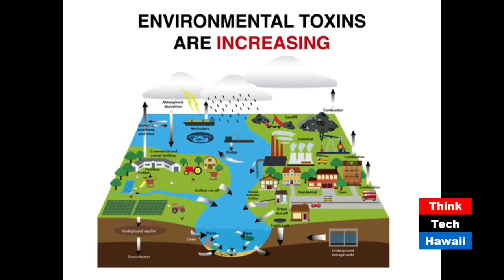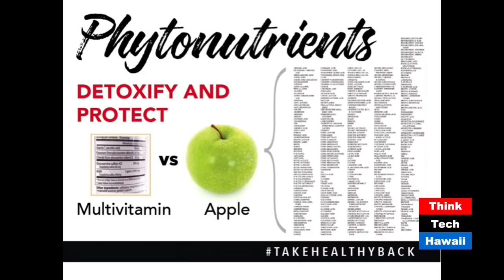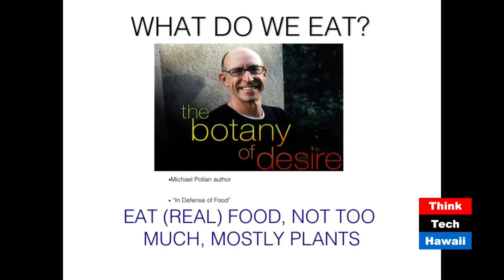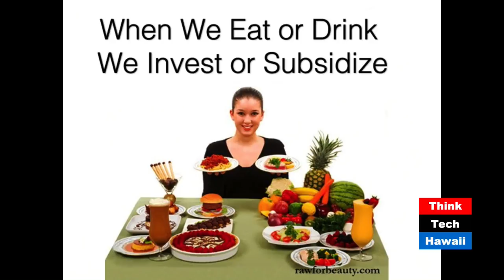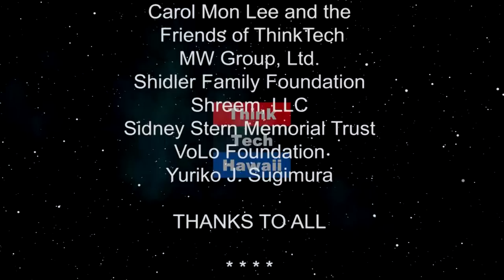The Healthy Living Revolution Hawaii (Taking your Health Back)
Our Health is Our Responsibility

This week on Taking your Health Back, we'll discuss how our health is our responsibility; it is all about awareness, the trends we are facing and why fruit and vegetable nutrition is so important.  The host for this episode is Wendy Loh.  The guest for this episode is Pamela Sue.